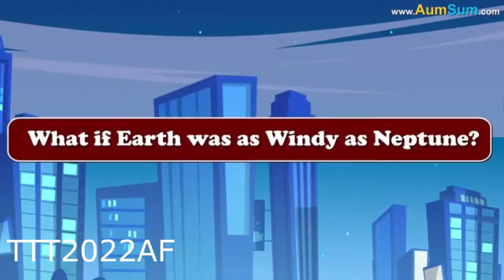(COLLAB ENTRY/YTP ENTRY) Aumsus become bald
for @ideagator2737